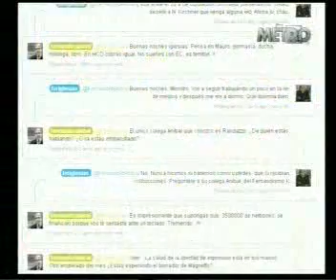Fernando Iglesias en Metro 01 28-6-10